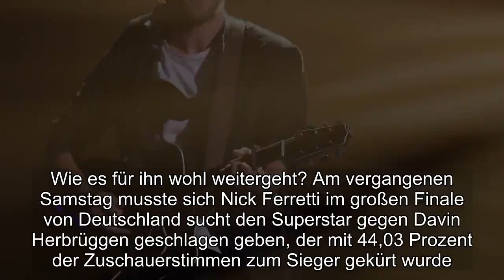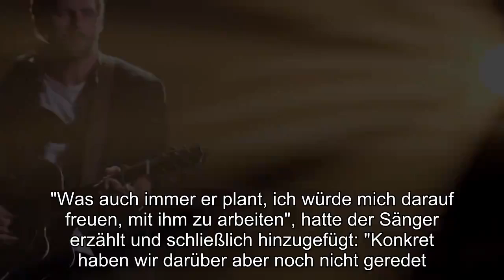Nach DSDS-Niederlage: Macht Nick trotzdem mit Dieter Musik?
Wie es für ihn wohl weitergeht? Am vergangenen Samstag musste sich Nick Ferretti im großen Finale von Deutschland sucht den Superstar gegen Davin Herbrüggen geschlagen geben, der mit 44,03 Prozent der Zuschauerstimmen zum Sieger gekürt wurde.Und das, obwohl Pop-Titan Dieter Bohlen (65) Nick persönlich zum Casting eingeladen und dessen Performance am Final-Abend zur besten der DSDS-Geschichte erklärt hatte.Ob für Nick mit der Niederlage der Traum von Dieters Unterstützung ausgeträumt ist?  Im Gespräch mit Promiflash war der 29-Jährige vor dem großen Finale die verschiedenen Szenarien durchgegangen, die er sich für die Zeit nach der Show ausgemalt habe.Dabei hatte er offenbart, dass er sich auch im Falle einer Niederlage eine weitere Zusammenarbeit mit Dieter wünschen würde."Was auch immer er plant, ich würde mich darauf freuen, mit ihm zu arbeiten", hatte der Sänger erzählt und schließlich hinzugefügt: "Konkret haben wir darüber aber noch nicht geredet." Auch wenn sich Nick den Superstar-Titel nicht ersingen konnte: Eine Niederlage auf ganzer Linie war seine Final-Performance keineswegs.Immerhin erhielt der Wahl-Mallorquiner nach Angaben von RTL insgesamt 29,46 Prozent der Stimmen und landete damit auf Platz zwei.Die drittplatzierte Joana Kesenci und die viertplatzierte Alicia-Awa Beissert konnten sich offenbar 18,77 Prozent beziehungsweise 7,74 Prozent der Stimmen sichern. Tipps für VIP.de